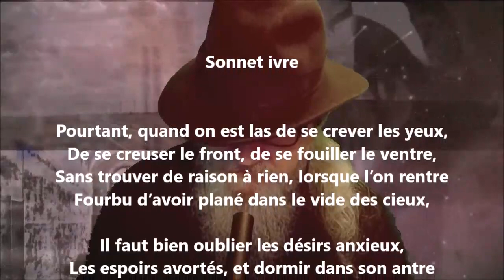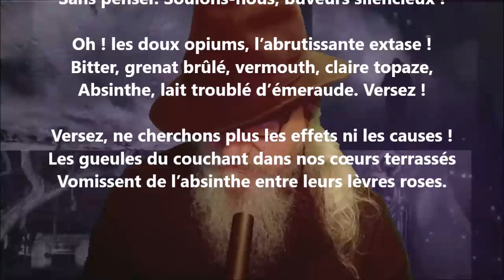Sonnet ivre - Jean Richepin lu par Yvon Jean